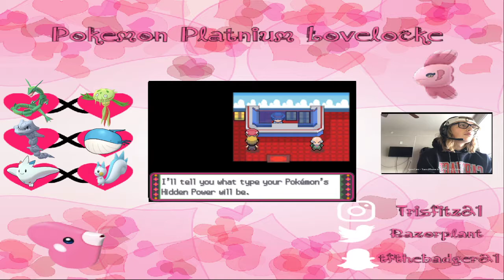THESE TMS ARE PRETTY GOOD!!!!! Pokémon Platinum Lovelocke Episode 13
Hello boys and girls welcome to my new video series, Pokemon Platinum Randomized Lovelocke. A lovelocke is taking elements of a wedlocke and soullink and bringing them together into a single player locke type. So let me go over the rules for this locke.
1. This is a nuzlocke( Can only catch one pokemon per route, if a pokemon dies then it can no longer be used.)
2. Pokemon can only be used if they are in a couple( ex. a two pokemon in a partnership)
3. A couple is made by two different pokemon (ex. different species, different gender, different primary typing).
4. If one pokemon in a couple dies, the other pokemon of that couple must be switched into the battle. If that pokemon wins it must have a new partner or it can't be used, or if it dies then it dies.

If you want to show more support to the channel, check this stuff out!

If you feel like donating to me for some reason.